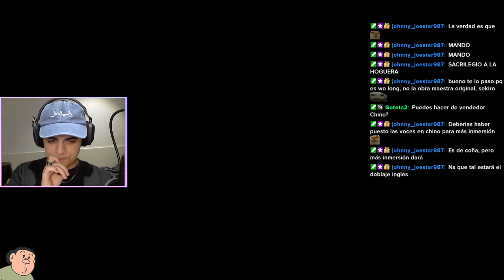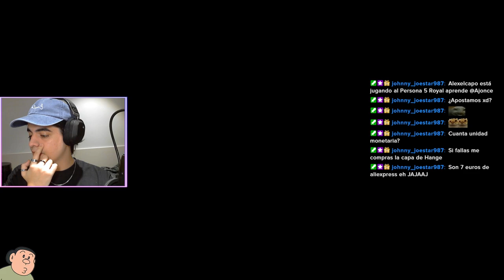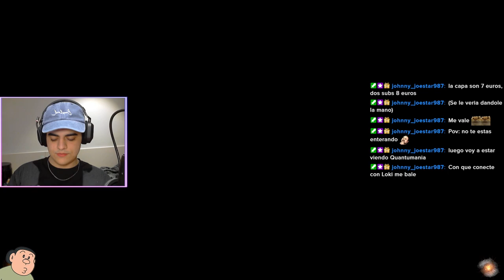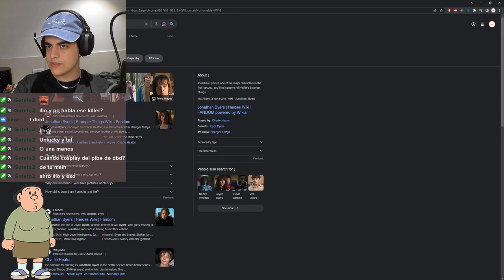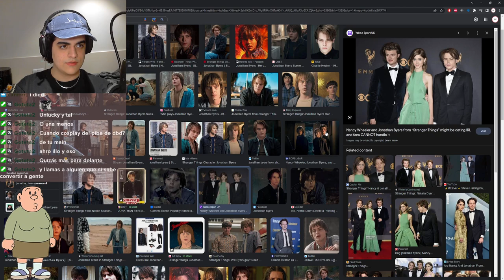WO LONG CON YI LONG MA!